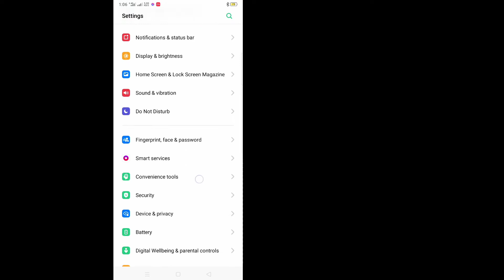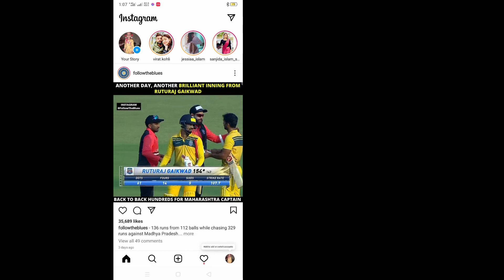How To Delete Instagram Search History || clear Instagram search history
How To Clear Instagram Search History ||
delete Instagram search history

Here in this tutorial, i will show you How To Clear Instagram Search History.It's very simple and easy method.watch this video and learn delete Instagram search history.This is possible to do.Follow the steps below without skipping.